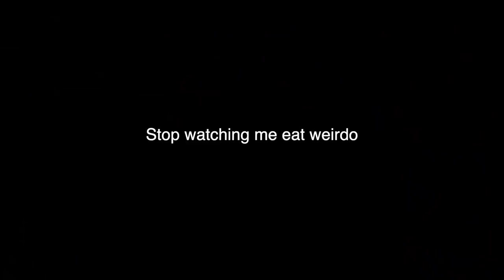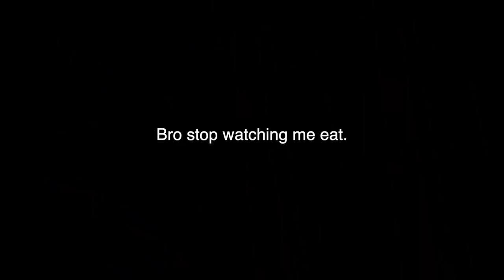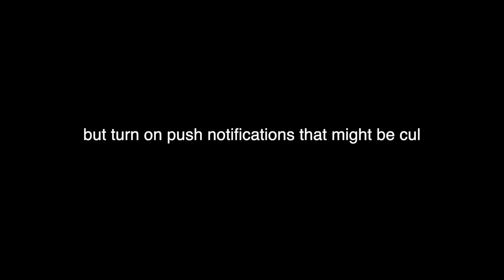an eventful day in my life : vlog?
Daily vlogging?

nahhhh

Don't doubt yourself without even trying to do something

comment " BINOD is back " to confuse people who didn't read the description